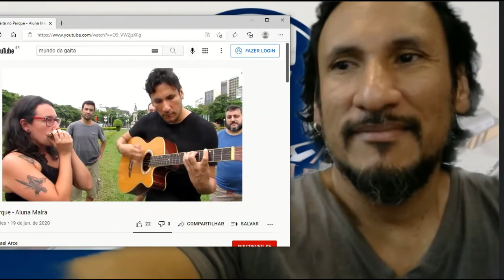Oficina da Gaita Flamengo RJ - Voltou!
☀️Olá! Vamos realizar o sonho de tocar gaita!                                                                                                                                         📌A Oficina da Gaita Flamengo-RJ voltou!
Respeitando todos os protocolos e em uma nova e grande sala de aula, voltamos às aulas!
Venha aprender com diversão!

- Grupos de até 4 pessoas
- Duração 3 meses
- Mensalidade 320 reais (4 aulas)
- Início 6 de setembro (segunda-feira)
- Oficina da Gaita, duas turmas:
      INICIANTES - 19H
      IMPROVISAÇÃO - 20H

Sarau Brasil - Escola de música
Rua Senador Vergueiro 186 sobrado